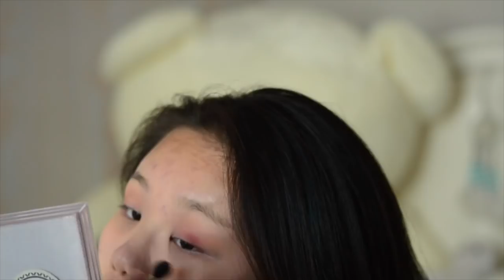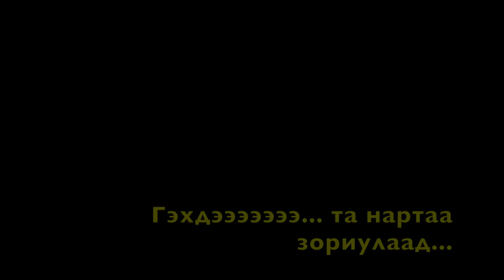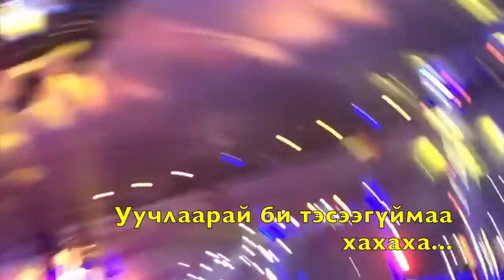The Voice Mongolia!!! VLOG #005 | KLNiinoo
'The Voice Mongolia" үзэж мэлмийгээ баясгаад, дэмжиж байсан хүмүүсээ баяр хөөр аз жаргалаар дүүрэн мөрөөдөлдөө ахин нэг алхам ойртохыг харах үнэхээр гайхамшигтай байлаа. Тэр торгон мөчийг хажуугаас нь үзэг хамт хуваалцсандаа ч маш их баяртай байна :))

Facebook: khulan22chuluunbat / Khulan Chuluunbat